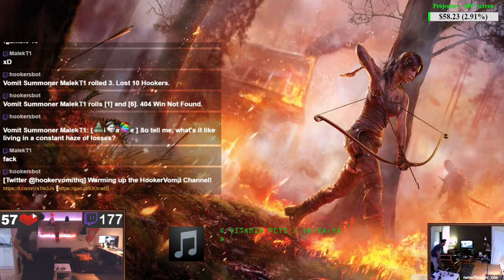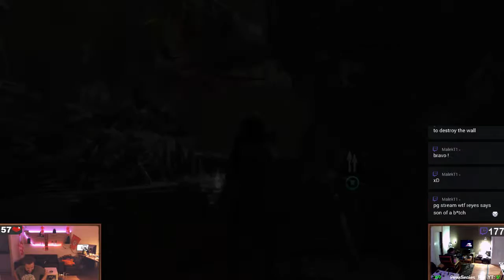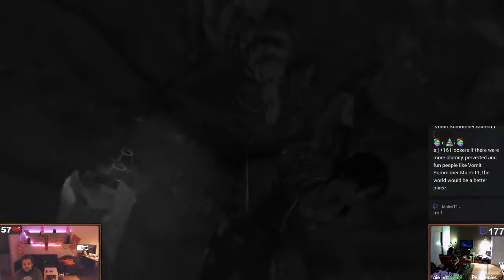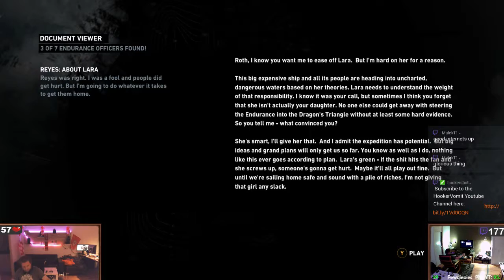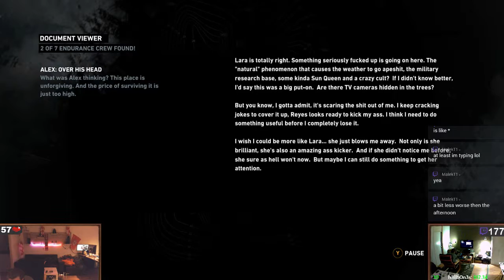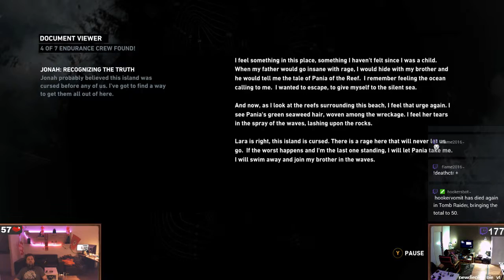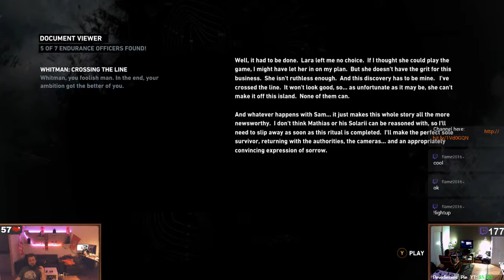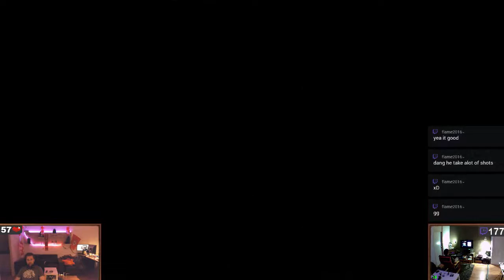Show us your Tomb Lara! [PC/TV/Controller]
If you like any of the following: pc gaming / action / rpg / co-op / platformer / sidescrolling / couch gaming / (steam) controller / turn-based / hang out and have a chill time... you have come to the right place my friend. Welcome.

Donate (will be shown live on stream and your name will be etched in stone)